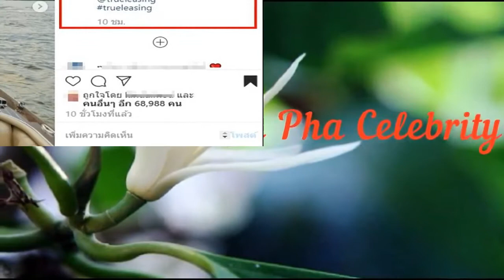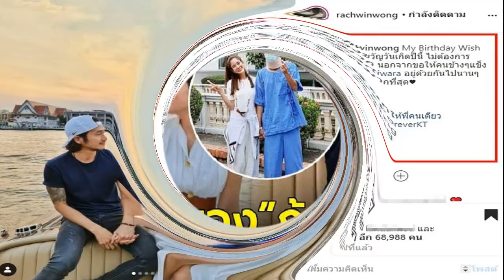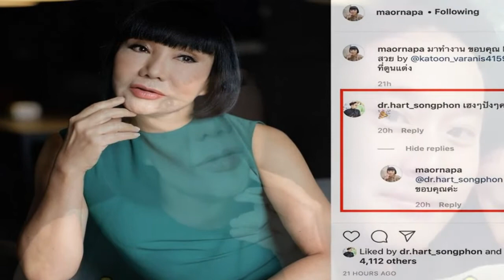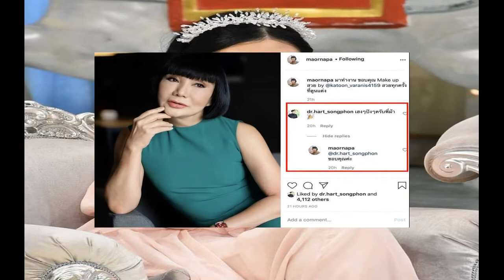อบอุ่นหัวใจ ก้อย รัชวิน โพสต์ซึ้งถึง ตูน บอดี้แสลม ของขวัญวันเกิดปีนี้ ขอให้สามีสุขภาพแข็งแรง หลังรั